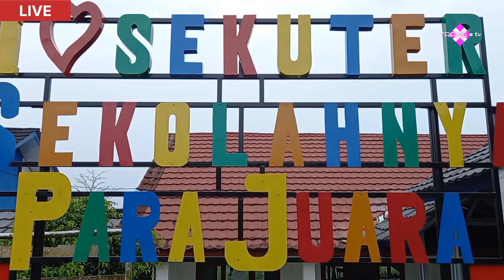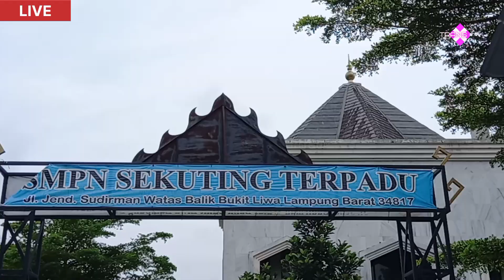🔴 LIVE - GURU PELAJAR PANCASILA SMP SEKUTING TERPADU